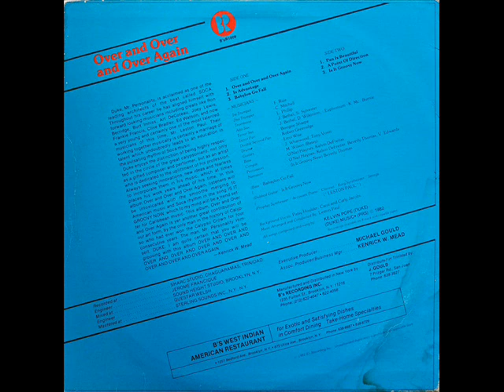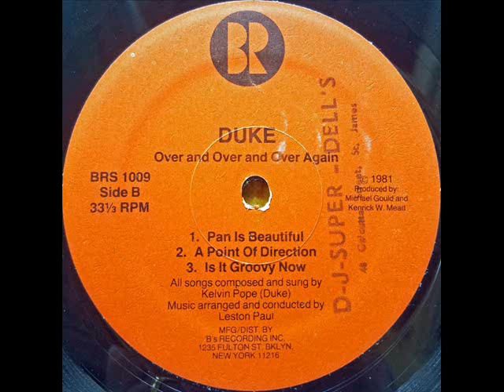Duke ‎– Is It Groovy Now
B3: Is It Groovy Now

From: Duke ‎– Over And Over And Over Again
Label: B's Records ‎– B'sR1009
Format: Vinyl, LP, Album
Country: Trinidad & Tobago
Sortie: 1982
Genre: Reggae, Funk / Soul
Style: Calypso, Soca, Disco